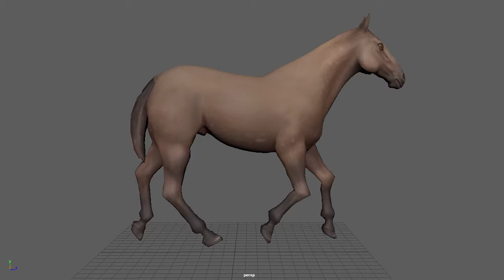horse trot (playblast)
Horse rig by Mothman-TD